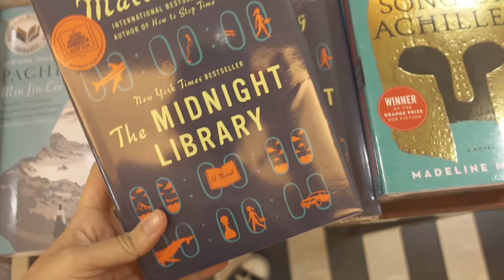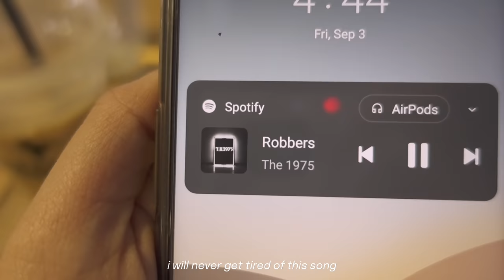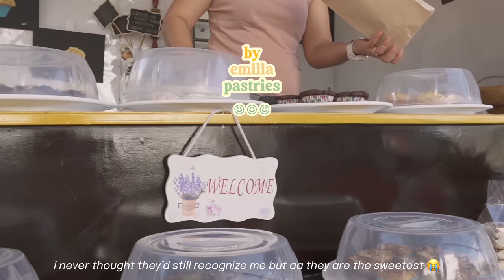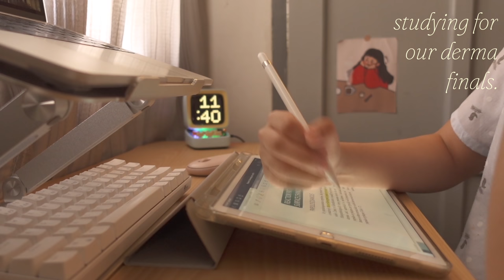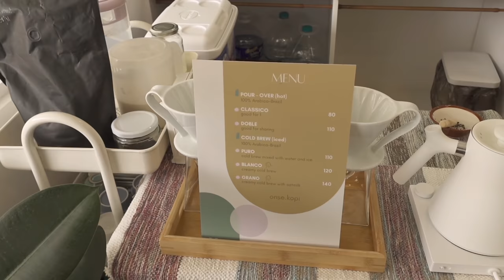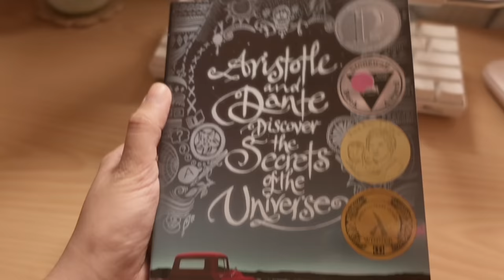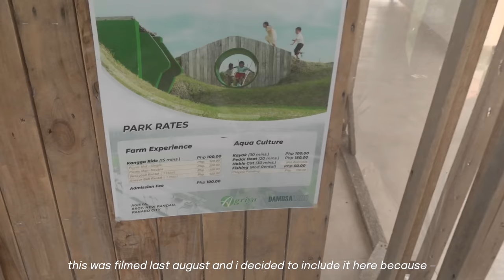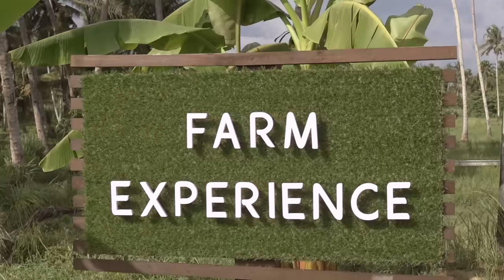weekly vlog ☕️ studying for my derma exam, pop-up stores, fun times at agriya 🌾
Hello friends, happy international coffee month! ☻

✩ Time stamps
0:00 intro
0:32 day 1
3:51 day 2
6:45 day 2 - study timelapse, studying for my derma finals
8:49 day 3
11:56 day 4 - fun times at agriya

✩ Product links
Ipad case

✩ FAQs
Nationality: Filipino

✩ Production + Tech
Cam: iPhone 11 & Sony ZV-1
Editing software: VLLO (main editor), Final Cut Pro X (color grading)
Ipad: Ipad air, third generation
Laptop: Macbook pro m1 13”